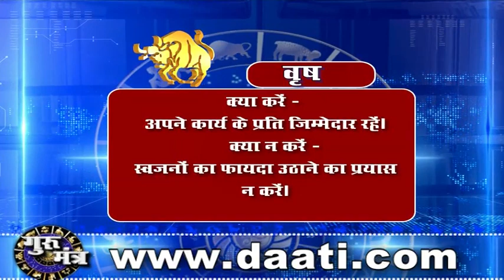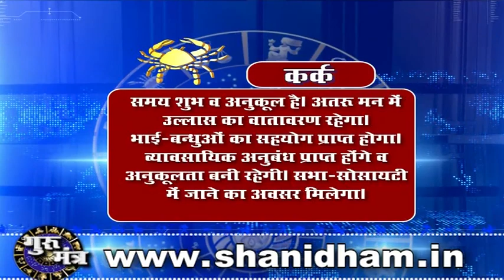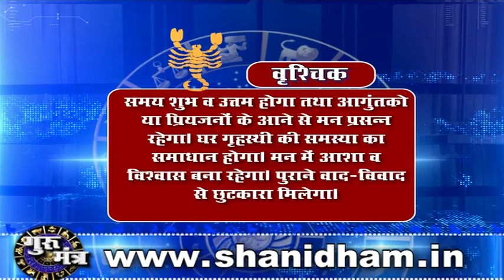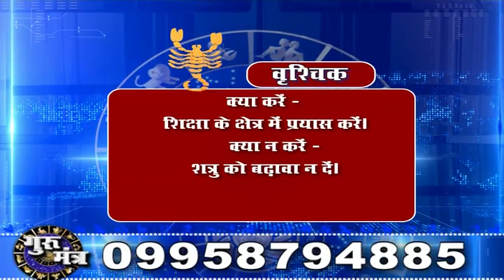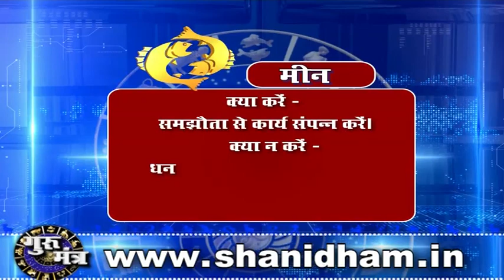Gurumantra 27 September 2018 || Today Horoscope || Success Key || Paramhans Daati Maharaj